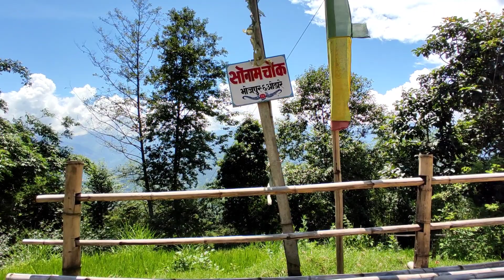MahaBhir - Waterfall ? On Our Nepal -Sangam Vlogs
This waterfall lies in Bhojpur. It is very good. There are forests around it

Searching Keyword:
- Sangam Vlogs
- sangam
- on our Nepal
- Mahavir Bhojpur
- mahavir jharna bhojpur
- Nepal
- tindhare waterfall
- bhojpuri gana
- eastern nepal
- tindhare jharana
- mahabhir waterfall
- visit nepal
- best tourism place of nepal
- beautiful place of Bhopur